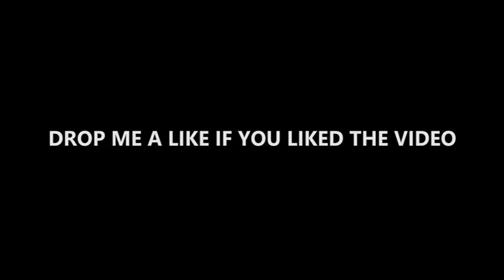CUSTOM PAINTED UKULELE( CAN I PAINT THIS?!) Painting the NORTHERN LIGHTS on a UKULELE.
In this video, i am gonna paint a UKULELE and try to make an illustration of the NORTHERN LIGHTS. ENJOY THE VID.